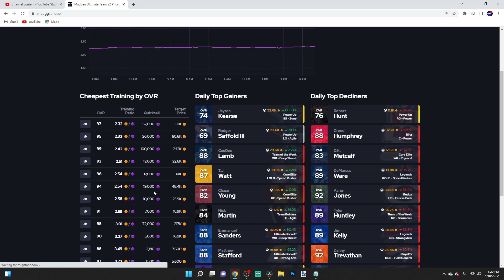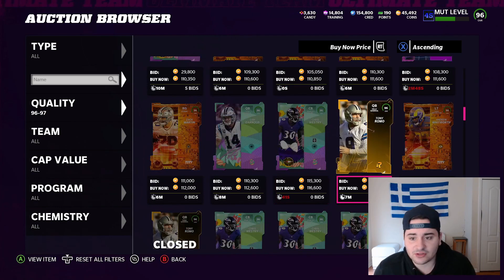MARKET TALK! MARKET IS CRASHED AND NOW ITS TIME TO BUY! MADDEN 22 ULTIMATE TEAM!